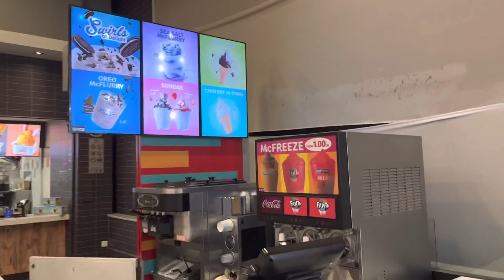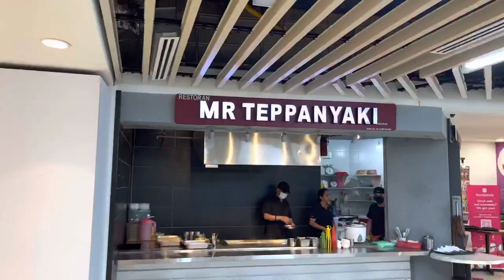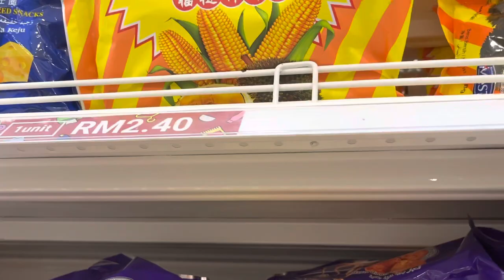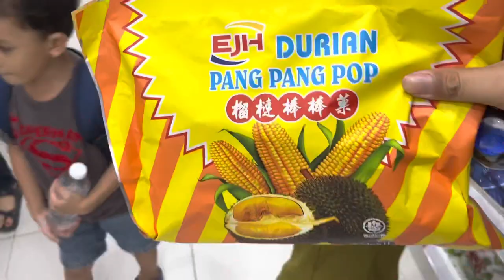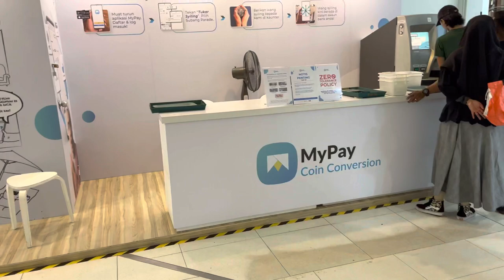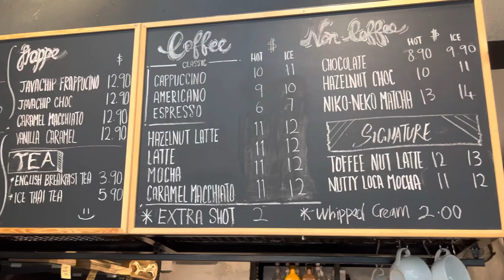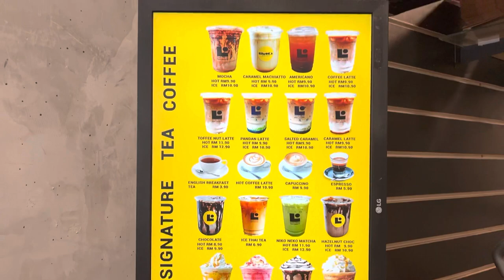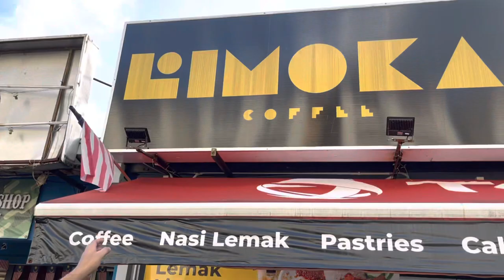Vlog | Kami terjah Subang Parade & Limoka Coffee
Weekend vlog to Subang Parade & Limoka Coffee! Enjoy!